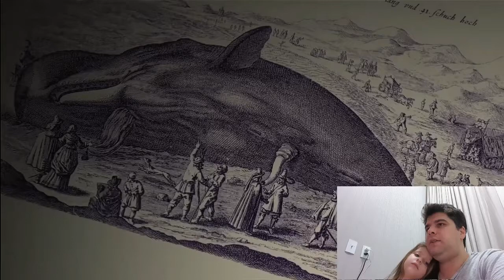Last Guardian com Helena - Primeiro (Recortes)